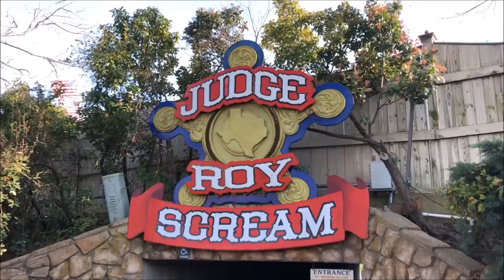Six Flags Over Texas Judge Roy Scream On-Ride (No Copyright)